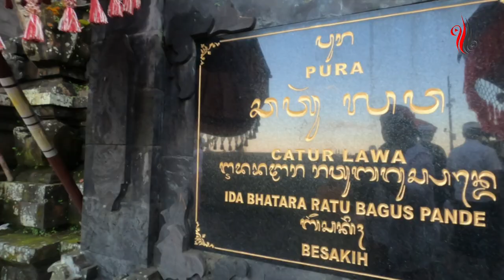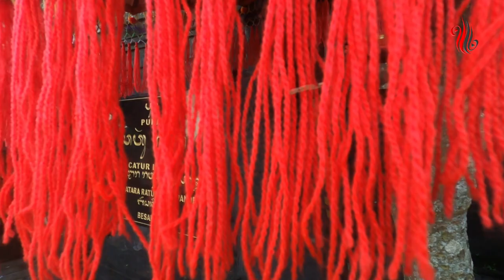BLACKSMITH? SAYA KETEMU BULE SEMBAHYANG DIPURA PENATARAN PANDE |KAITAN DGN PURA AGUNG BESAKIH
Kenapa kita sebagai warga pande wajib sembahyang di pura penataran pande besakih